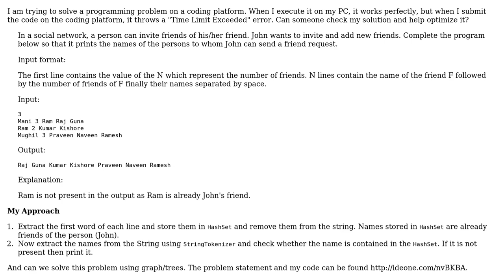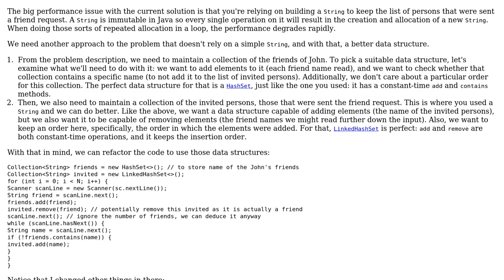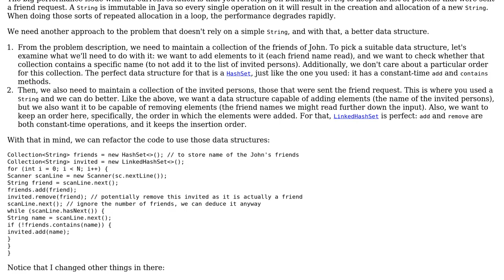Programming challenge "Friend Request in Social Network"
With thanks & praise to God, and with thanks to the many people who have made this project possible! | Content (except music & images) licensed under CC BY-SA | Music | Images & others | With thanks to user Tunaki user Rajat Khandelwal and the Stack Exchange Network Trademarks are property of their respective owners. You are responsible for your own actions.